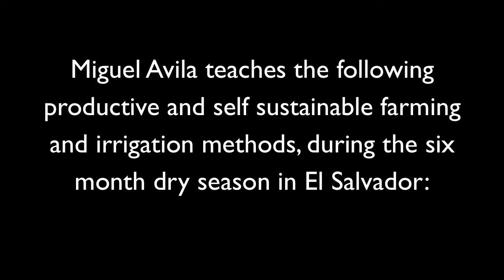Communal Agriculture in El Salvador, Stuart Kiehl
Water storage, farming and irrigation methods in El Salvador during the six month dry season.